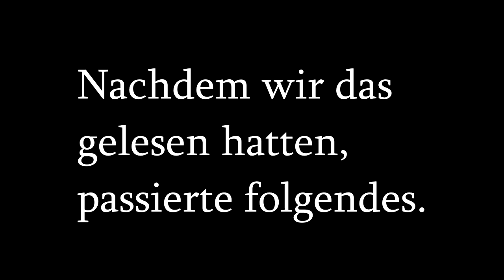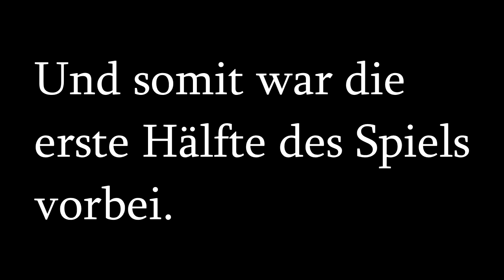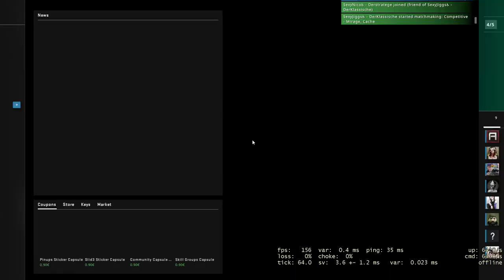SexyCS #1 | Sind ERNIE und BER(N)T HOMOSEXUELL?!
Als wir ein wenig MM gedaddelt haben, dachte ich mir: "Hey, nimm doch auf du Sau!"
Demnach ist das ganze Video in einem Game entstanden, wobei ich versucht habe das Video so kurz wie möglich zu halten.

Habe lange nicht mehr aktiv geschnitten und würde mich deswegen über Feedback freuen.
MfG. Jiggs

SexyTame:
-is n low und hat keinen channel-

SexyDavis:
-ist ebenfalls ein low-

btw. dont be offended
btw(die zweite). ich weiß dass ernie und bert "puppen" sind und deswegen kein/e geschlecht/sexuelle orientierung haben